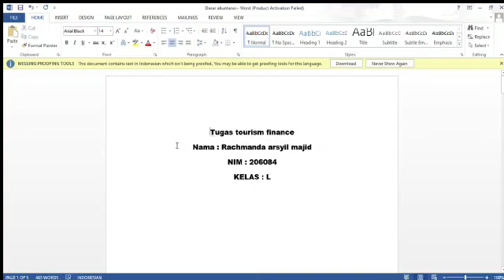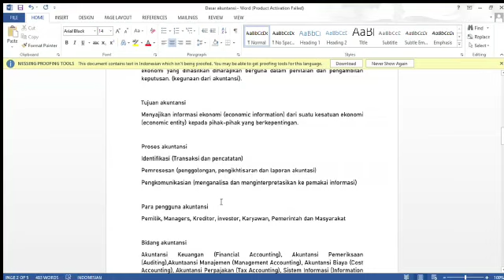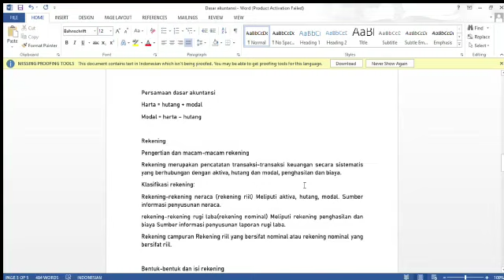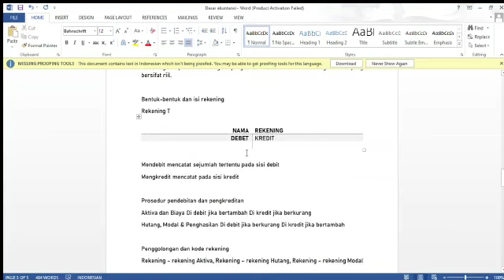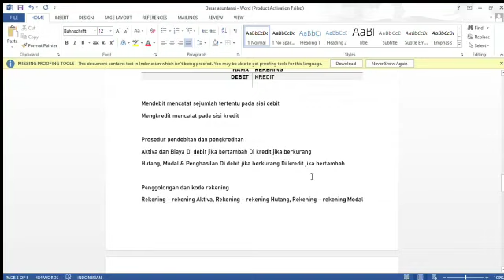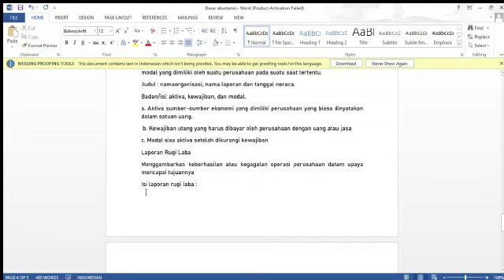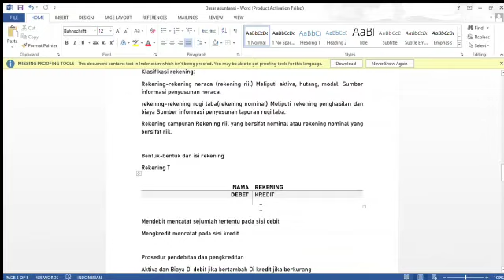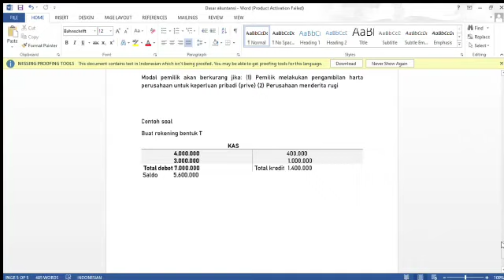Dasar Akuntansi Rachmanda Arsyil Majid_206084_L